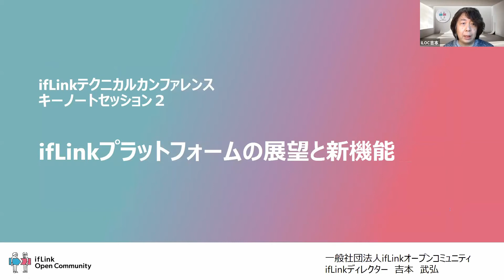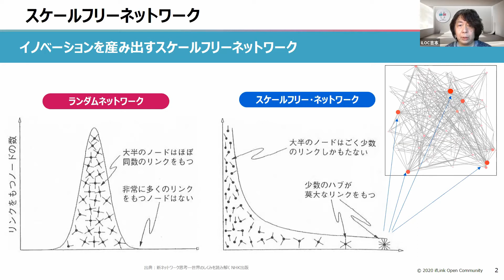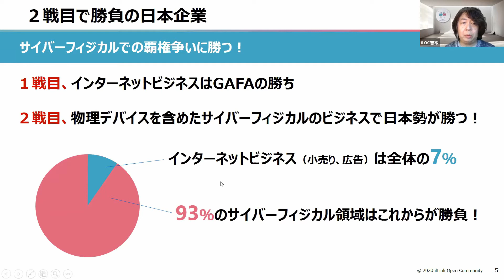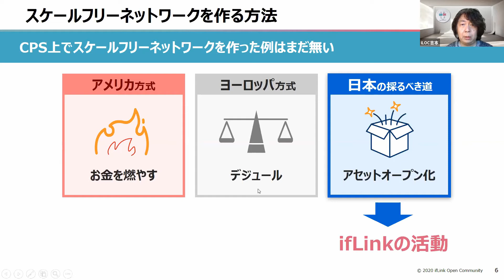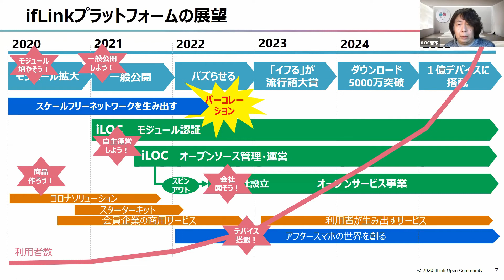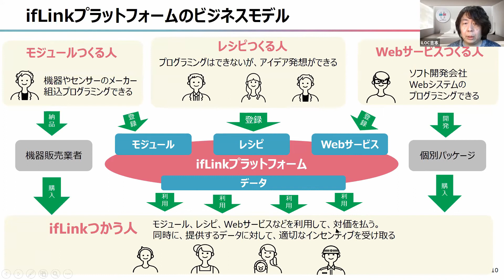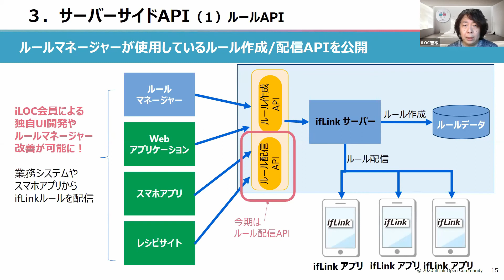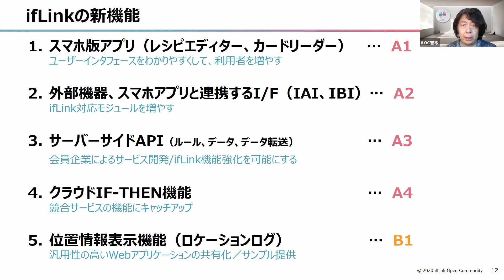キーノートセッション2 『ifLinkの新機能と今後の展望』 / ifLink テクニカル・カンファレンス Winter 2021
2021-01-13(水) に開催された、 ifLink テクニカル・カンファレンス Winter 2020 の映像です。

『iifLinkの新機能と今後の展望』
ifLinkオープンコミュニティ　ifLinkディレクター　吉本　武弘

ifLinkオープンコミュニティ発足から９か月。コミュニティによる新サービスを生み出すための新機能開発を進めてきました。開発完了した機能の紹介と現在開発中の機能を紹介するとともに、今後の展望として、これからのifLinkの姿、提供形態等についてご説明します。